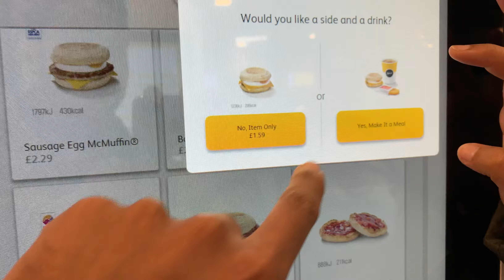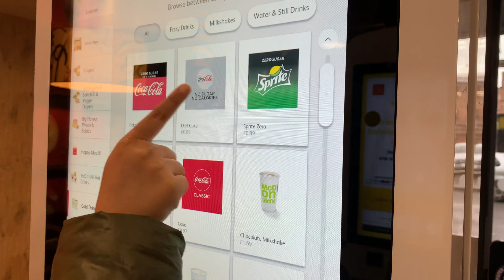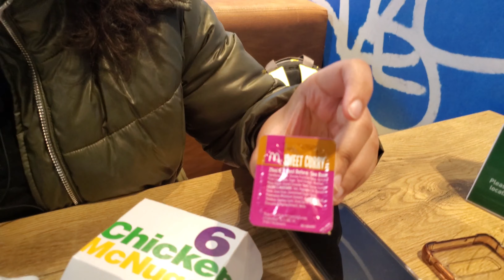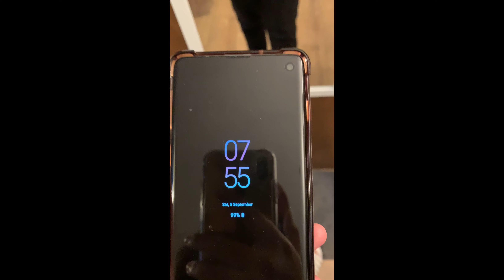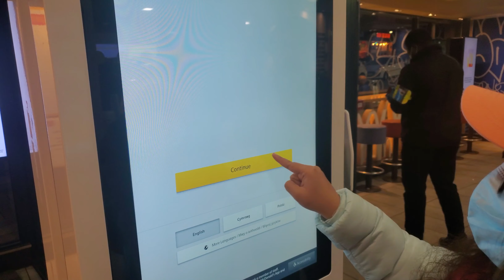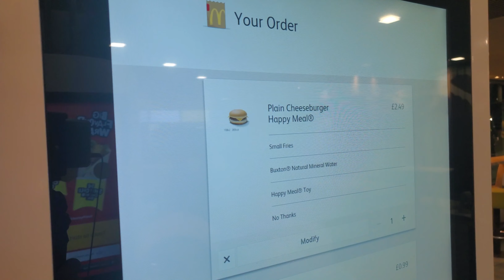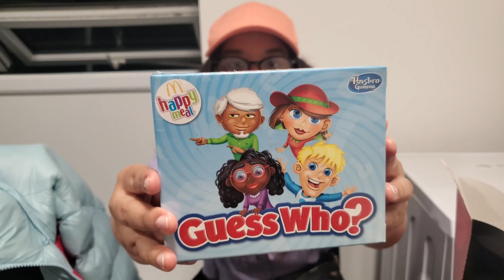I ate ONLY MCDONALD’S for 24 HOURS! (Fast Food for a Day Challenge)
Heyyy Everyone!!!
In this video, I take on the 24 HOUR Challenge where I will be eating ONLY MCDONALDS for 24 HOURS and nothing else! Sounds easier than it looks, trust me :P
Hope you enjoy this challenge! ❤️

About me:
I am a girl from Bangladesh with a HUGE appetite for food and I dedicate this channel to fellow food lovers by making FUN FOOD RELATED VIDEOS. Starting from TASTE TEST, FOOD CHALLENGES to ASMR/MUKBANG, I do it all!! I am a food eater but in no way an expert on food or a food critic.